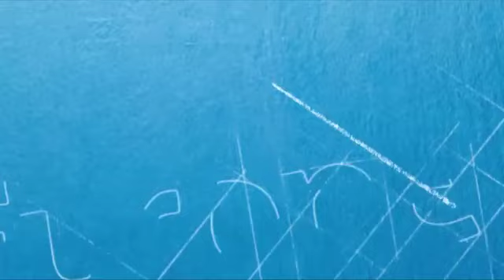Ca tanguait dans la caravane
Maryvonne Ticket est la maîtresse de Jean Becker, elle nous raconte leurs rendez-vous aux Glaïeuls, sa maison de retraite.